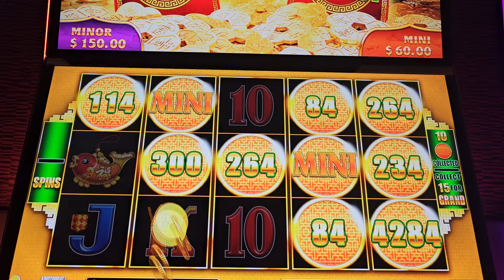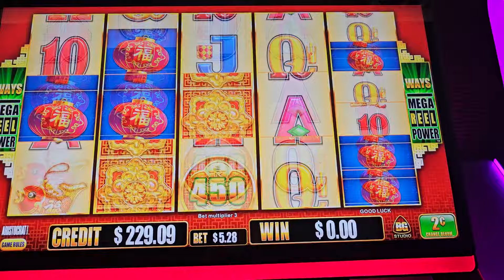bao bao riches double pop 2 cent 5.28 per spin casino az please like subscribe and share